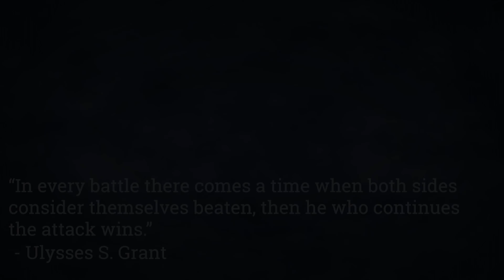WoW Arena 1v1 Championship - Savix Invitational Official Trailer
Witness World of Warcraft history, where some of the greatest arena players will come together and battle it out for the title in the first official Savix Invitational 1v1 Tournament. I hope to see you all there.

Twitch Stream Schedule:
Monday - Friday 8:00 PM PST